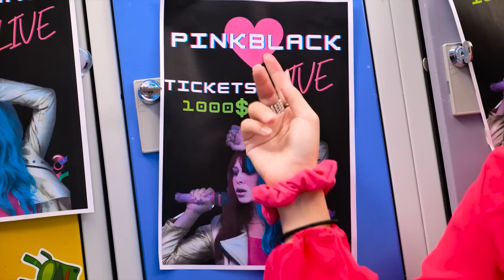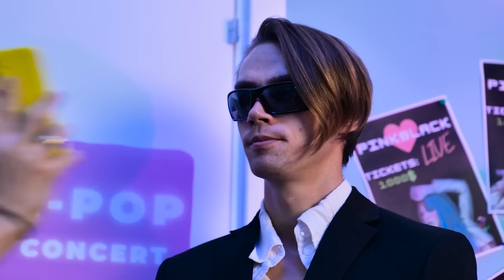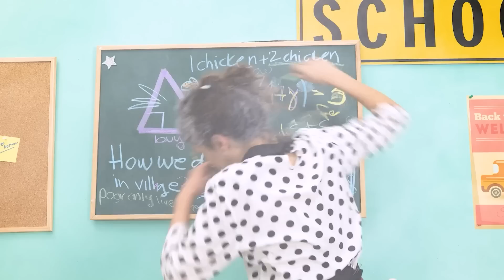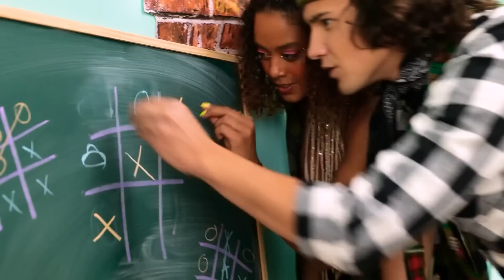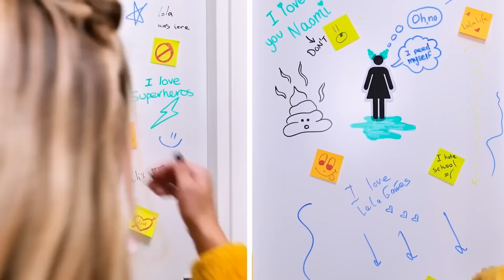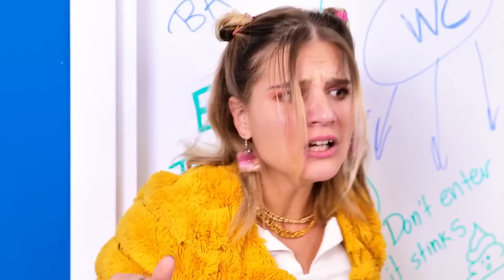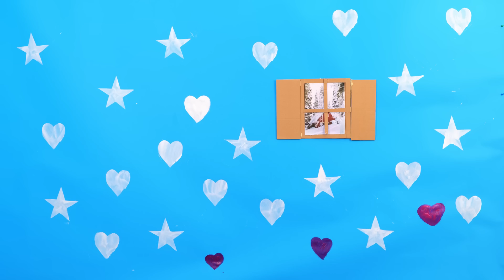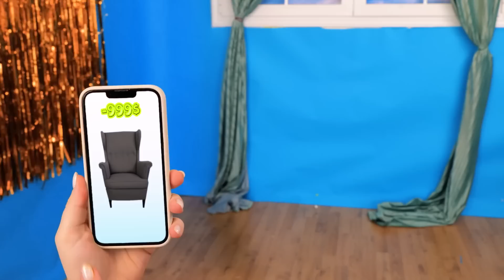POOR vs RICH vs GIGA RICH STUDENT in Jail - I was Adopted by Millionaires by La La Life Gold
This video will tell the story of a student who has had the incredible experience of being adopted by millionaires 🤑. The student will compare his life experiences to those of a poor student, a rich student, and a student who is ultra-wealthy. The story will include the student's journey in jail, how each type of student deals with the challenges of confinement, and how his adoption changed his life forever.

All of us love to watch funny videos not only on our channel, but also on Challenge Accepted, WooHoo, La La Life, La La Life Games, Troom Troom WOW, Tim Tin, Gotcha, Ratata, HaHack.